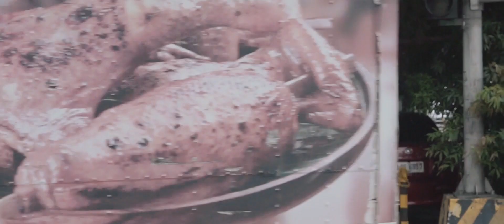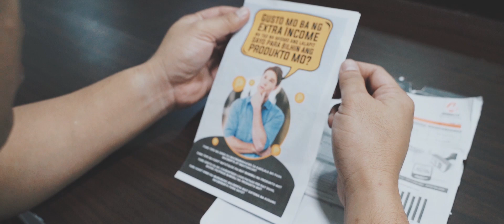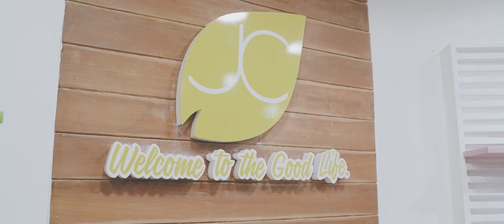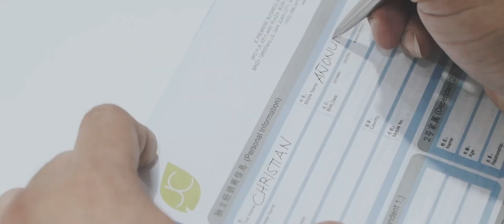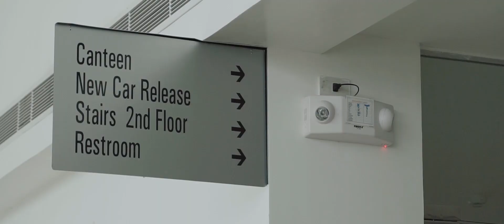JC Premiere Good Life Stories - Mr. Christian Diño